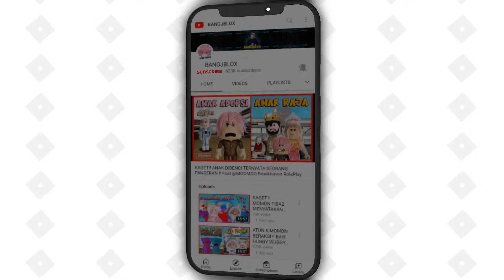AKHIRNYA ATUN & MOMON MENDAPATKAN MINI COPTER DI DUSTY TRIP !! Feat @sapipurba Roblox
BrookHaven rp
RolePlay Brookhaven
Horror Brookhaven
Brookhaven Indonesia